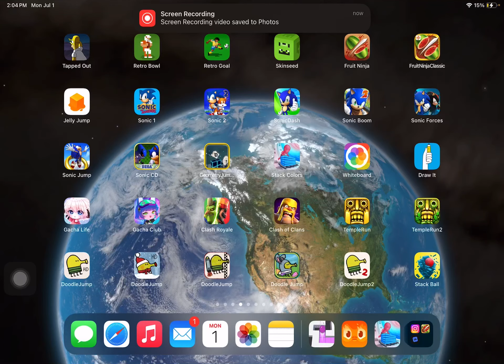Tapped Out Simpsons